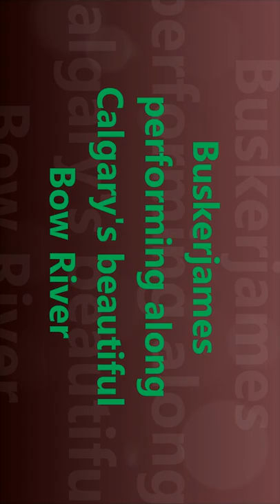Buskerjames performing along Calgary's beautiful Bow river / by buskerjames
This is a short version of Mull of Kintyre a great song, this video was recorded sideways but modified via YouTube video editor